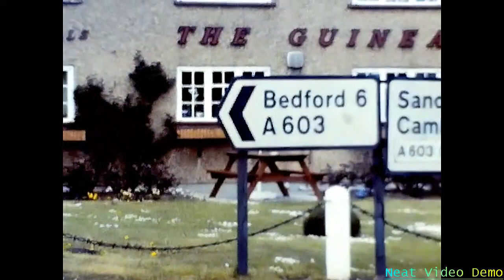MOGGERHANGER IN JANUARY 1984/ SUPER 8 SCAN/ FEATURES VILLAGE STORE/post office